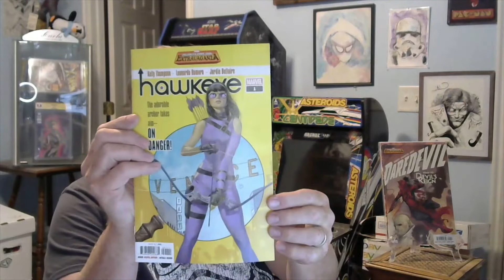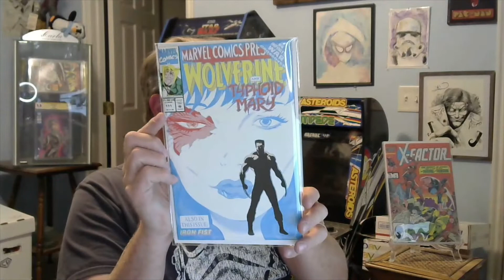My second and maybe Final @boxedheroes extra mystery box, how did they do?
Whatnot:  oldmancollectib
@boxed heroes